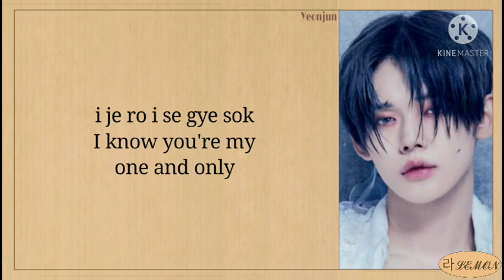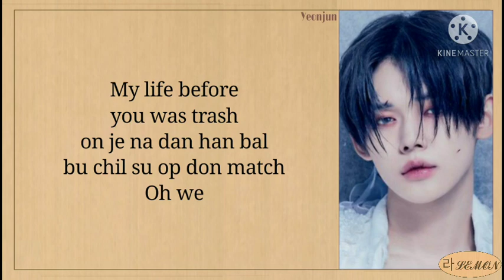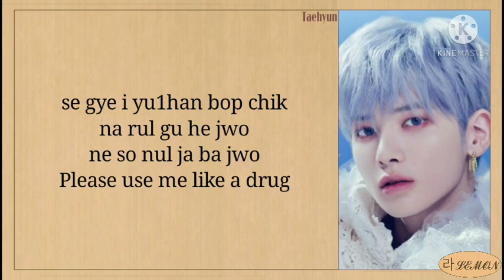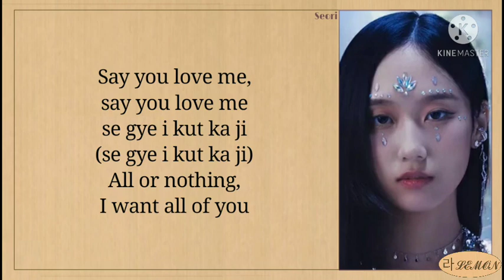TXT (투모로우바이투게더) - 0X1=LOVESONG (I Know I Love You) feat. Seori Easy Lyrics